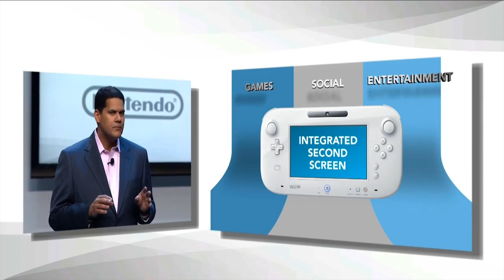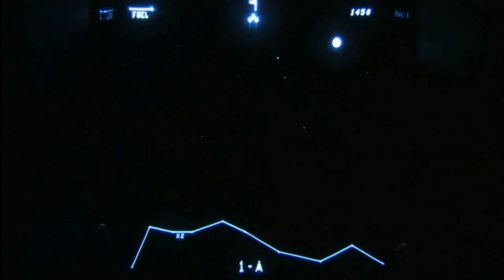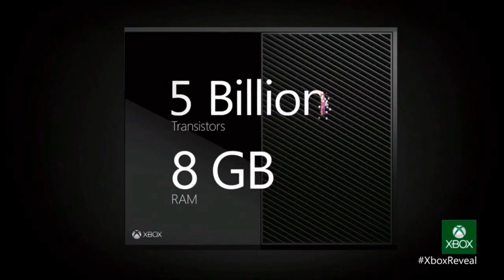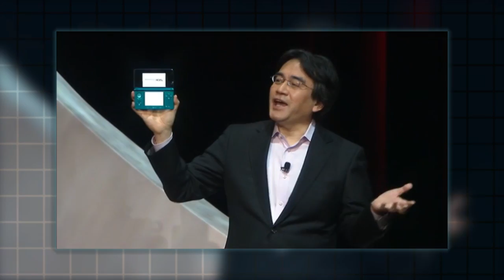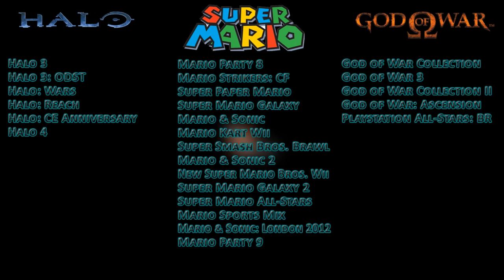Nintendo, warum?!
Nintendo ist eine Firma, die immer sehr erfolgreich auf dem Handheldmarkt war und auch noch ist.
Jedoch ist im Bereich der Heimkonsolen immer wieder starke Kritik gegen den Hersteller gerichtet. Investiga. äh, antivestiagtiv möchte ich den Fall mal beleuchten, blink. Zumindest ich blicke nun frohen Mutes in die Zukunft der Wii U.

Controller-Bilder:  Evan-Amos
Alle Rechte der PKs liegen bei Nintendo bzw. Sony bzw. Microsoft.